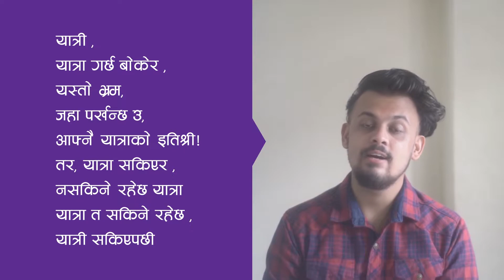Kumud Koirala | Top 3 | Majheri: The Lockdown Poetry Show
Congratulations for being 1st in the Majheri the lockdown poetry show.

Thank you everyone for making this Majheri: The Lockdown Poetry Show  a grand success.

Khalti is a digital wallet for instant, secure and hassle-free online payments in Nepal. Recharge your mobiles, pay bills, book tickets wherever you are and whenever you want.